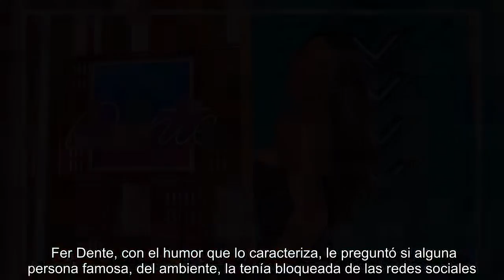Camila Homs opinó sin filtro sobre los jurados del Bailando y confesó a quién le teme más: "